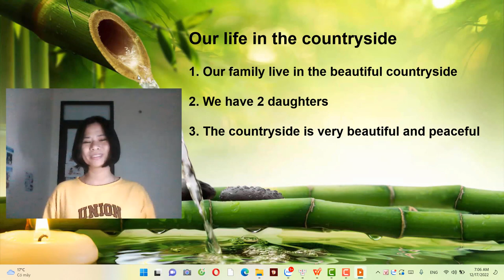Free speaking 6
Our life in the countryside